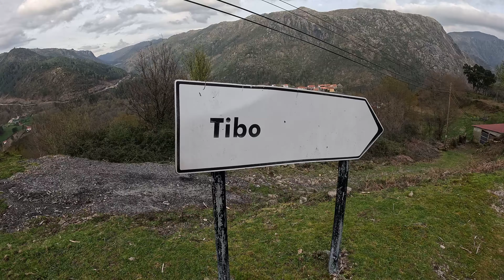TOMAMOS BANHO NUM RIO ISOLADO NA MONTANHA | LAGOA DOS DRUÍDAS | SERRA DA PENEDA PORTUGAL |T1 - EP 60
No último final de semana do inverno, fomos caminhar pelas montanhas da Serra do Soajo e aproveitamos para realizar nosso último mergulho selvagem de inverno.